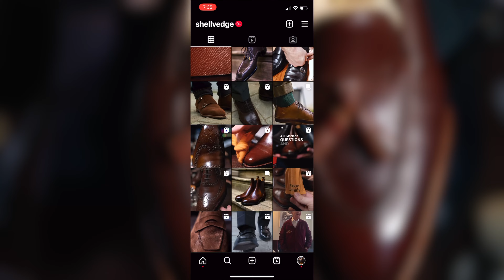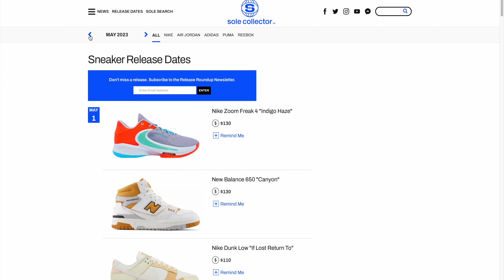Men’s essential footwear for everyday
Here are all of the shoes I have that are not traditional welted leather dress shoes or boots. I share the same passion as you around traditional footwear but also have the need for shoes that cover the daily functional spectrum. Here are my sneakers, slippers and more casual end of the range. Would love to hear what you all have and if you have a similar passion for these other areas of footwear!

Equipment:
Camera
Leica SL2
Leica Q2

Lenses
Leica 50 APO L Mount
Leica 24-70 L Mount
Leica TL 60 Macro

Lights
Aputure 120DII
Amaran F21
Amaran F22
Smallrig 120X

I always love to hear your thoughts and questions in the comments.